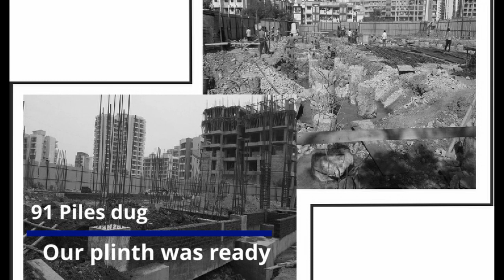Building of New Divine Mercy Church.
Building of New Divine Mercy Church. A short video clip...